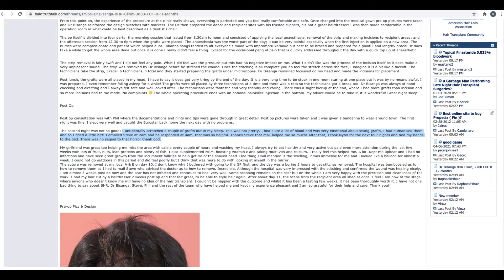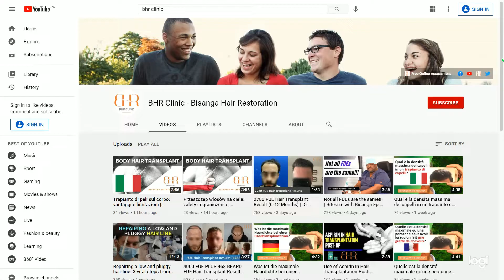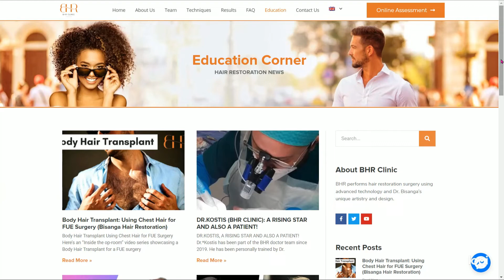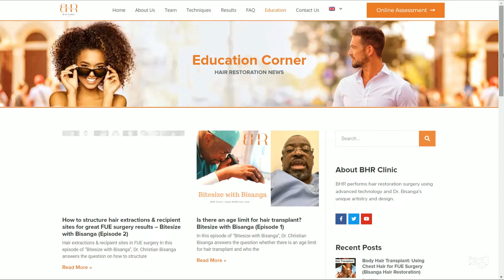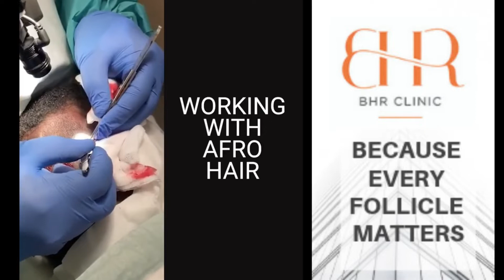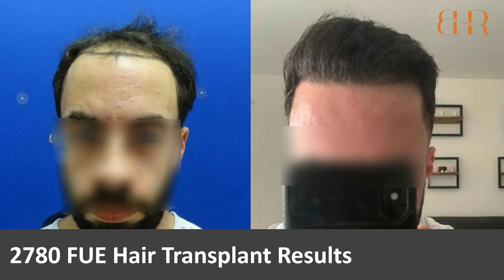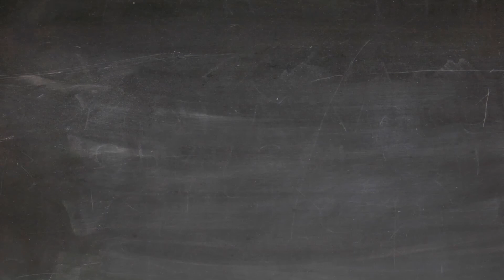9 Reasons to consider BHR Clinic & Dr Bisanga for a Hair Transplantation (Best Hair Clinic)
Here are 9 points why to consider BHR Clinic and Dr. Christian Bisanga for a hair transplantation procedure:

1) Firstly our track record is second to none with 20 years experience to the largest Strip, FUE and most challenging repair cases. We do not live in the past but continue in this with more cases and patient posted results than our competitors.

2) Patient Education is exceptional and unparalleled with a constant stream of videos that cover all aspects of teaching, inside the op room, current and difficult topics explained, live Q+A, close up video and photos of live work, along with articles and comments on the largest international forums

3) Peer Credibility/Esteem, Dr.Bisanga is a forerunner in educating and launching the careers of countless other successful hair transplant doctors now and a highly sought after speaker with accredited membership and awards.

4) First class customer service that is attested to by our patients and forum users alike, both in depth of reply and also timely manner of responses.

5) Accessibility before and post surgery with experienced advisors who are specialists and multi-language to educate and prepare the patient for surgery and be there for their journey to the end with all photos given and ongoing support and review mechanism.

6) Access to assessments and zoom consultations and international consultations and of course in clinic also on a very regular basis.

7) Doctor centric approach, so Dr.B is not peripheral but integral to the surgery from the pre-surgery consultation, hair line of design needed, donor planning with start of the art machinery to analyse the patient with an extensive report issued.

8) Dr.Bisanga punches every graft, so there is a pedigree here of accuracy and pristine donor with small punches and an educated extraction pattern that will preserve the donor, even on larger cases. All recipient sites are cut to give density, direction, depth, inclination, angles etc.

9) Natural looking results - Correct deployment of FU to really make that hair line look natural and without destroying parts of the donor that should not be used for hair line work.

✅ Easy-Read Book Recommendation
Hair Loss and Replacement For Dummies